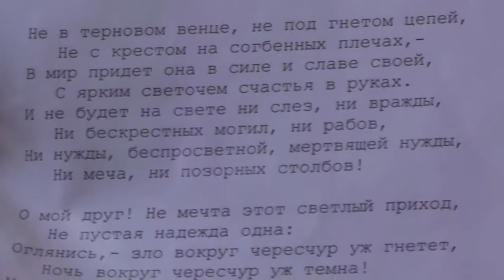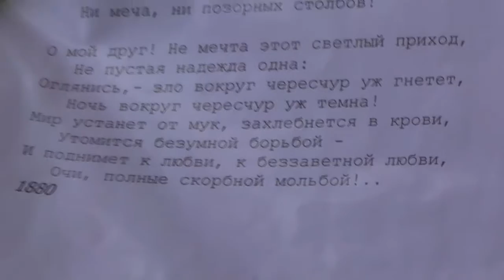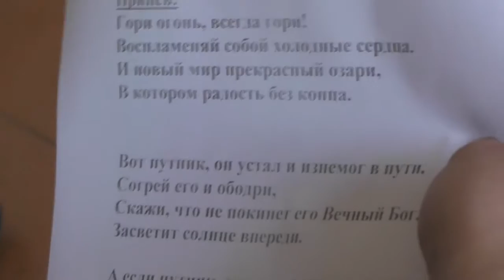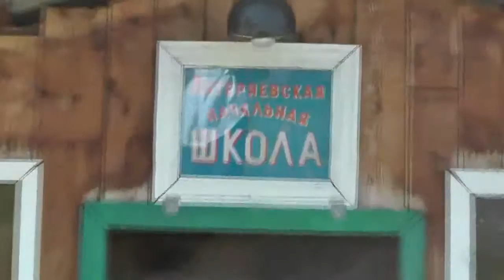Концерт в Потеряевке на Пасху. 01.05.2016